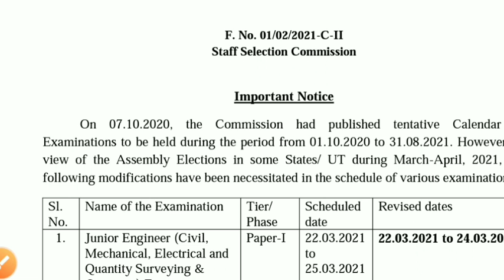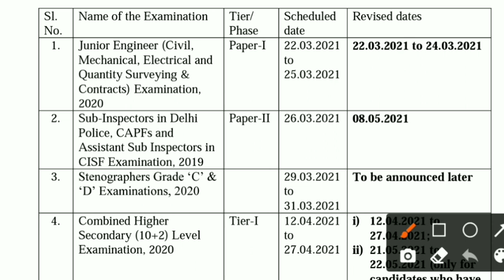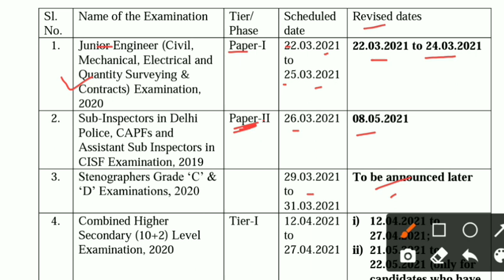কেন্দ্র সরকারের ৪টি পরীক্ষার তারিখ প্রকাশিত হল | chsl exam date 2021| upcoming central govt exam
Central govt job vacancy 2021
Food job vacancy 2021
Food result update 2021
Wbp exam date 2021
Wb exam update today
Wb motor vehicle inspector vacancy
Wb job news 2021

    &*$ Jaman Sir &*$